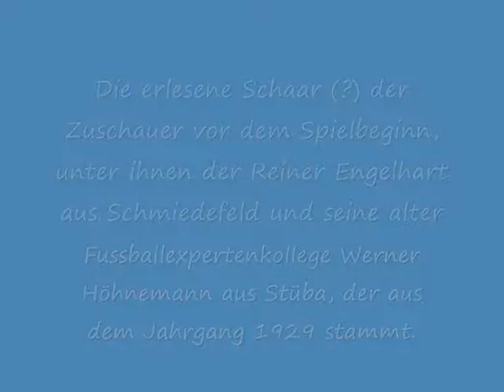Das heutige Kreisligaspiel Ilmtal Manebach versus FSV 97 Stützerbach am 01.06.2013 Teil 1!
Das Spiel am Kindertag und dem Geburtstag vom Werder Höhnemann ( Alles Gute nicht nur auf Facebook, sondern auch auf Youtube!!!) endete 0:0! Es war ein interessantes und rassiges Match, beide Mannschaften schenkten sich nichts, fraglich ist für mich nur das persönliche Heissen und die Frage für mich, was das sportlich bringen soll, aber das müssen die Betroffenen ja selber wissen und im Spiel umsetzen, dafür gibt es den Wettkampf ja. Stützerbach war klar besser, vor allem im Angriff, nur Manebach verteidigte sehr gut!!!